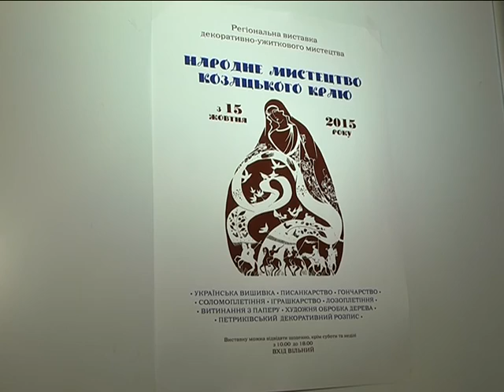Мастерицы не рекомендуют вышивать рушники крестиком